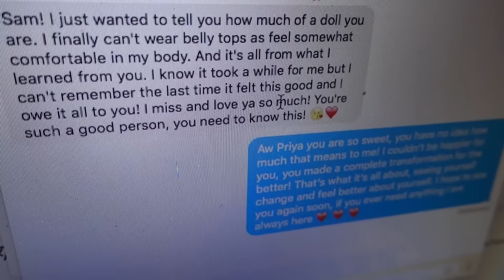Do It For Donuts⎮Intuitive Eating⎮Stronger Ep. 15